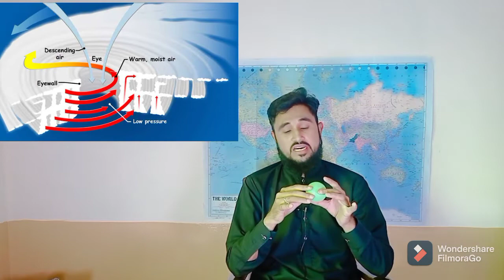How tropical cyclones form, intensify and disastrous can be?| Cyclone Yaas| All about Cyclones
After extremely severe cyclone Tautke made land fall last week in Gujarat. A new low pressure over Bay of Bengal have develop into very severe cyclone Yaas. It can probably land fall on Wednesday and five Indian states are on high risk. In this video i have discussed what are tropical cyclones, How they form in the ocean, how they intensify and how much they can be deadly and disastrous.
What are cyclones
How cyclones create
How cyclones formed
How cyclones develop
Cyclones destruction
How much disastrous cyclones can be
What you know about tropical region and tropical cyclones
Cyclone Tautke
Cyclone Yaas
Cyclone Amphan
What are Hurricane
What are Typhon
What are Willey willeys
Effect of Coriolis force on storm'
what is storm serge
what is eye of stom
Eye of Cyclones
Cyclones Explained in Urdu Hindi